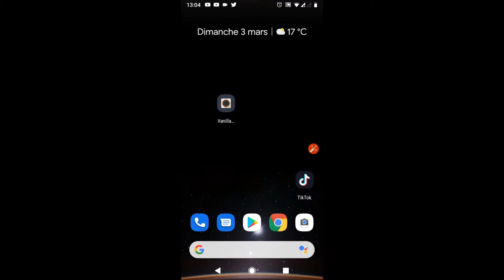Comment désactiver les mises à jour automatiques sur Android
Pour désactiver la mise à jour automatique des applications Android : Ouvrez l'application Play Store de Google puis, dans la partie supérieure gauche de la fenêtre, cliquez sur le menu symbolisé par trois barres horizontales et sur Paramètres.